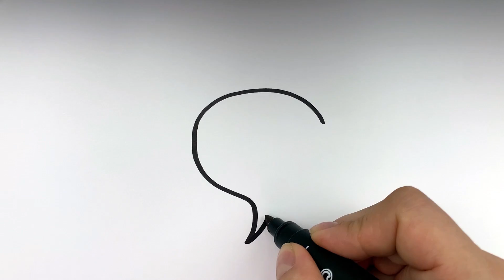Rettich Zeichnen und Malen für Kinder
Heute lernen wir wie man rettich zeichnet!
Einfach zeichnen und malen für kinder!